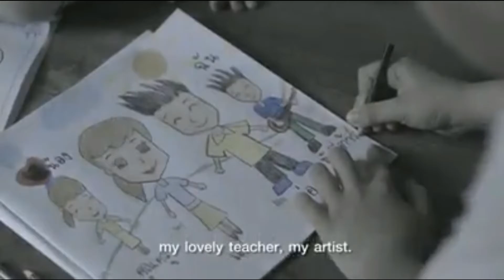Ads Nirvana Memorial Park Ban Bueng ( Pond )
Ads Nirvana Memorial Park Ban Bueng